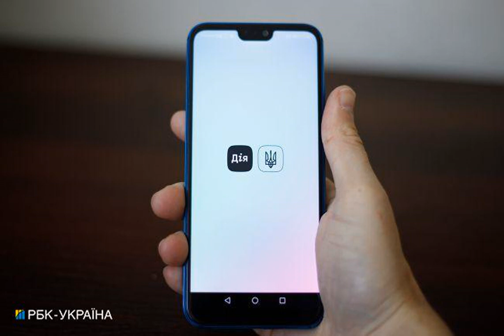Оформить субсидию можно через "Дію": как это сделать.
СубсидиивУкраине Дія Один из самых легких способов оформить субсидию – сделать это через приложение "Дію". Для этого не нужно стоять в очередях. Более того, нет даже необходимости выходить из дома. О том, как оформить услугу через приложение, сообщает РБК-Украина . Для оформления субсидии необходимо совершить несколько несложных шагов. Авторизоваться в "Дію". Авторизуемся на портале diia. gov. ua. Это можно сделать с помощью электронной подписи или BankID;. . Выбираем в меню "Услуги" раздел "Пенсии, льготы и пособия";. . Далее